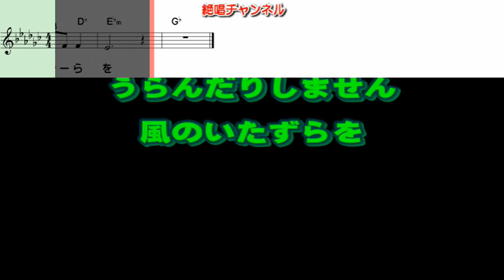羽山みずき 恋春花0 １コーラスガイドボーカル ガイドメロディ メロレスカラオケ（動く楽譜付き）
ARSコラボ『超先行1コーラス』企画：
１月１７日に発売予定の 羽山 みずき さんの『恋春花』の１コーラスガイドボーカル/ガイドメロディ/メロレスカラオケを作って見ました😊🎶。

音源につきましては、本チャンネル独自にレコード会社のデモ用音源を耳コピにすることより書き下しております。 間違いが有るかも知れません（特に歌詞）ので、その後の簡易版、正規版にて再度ご確認下さい。